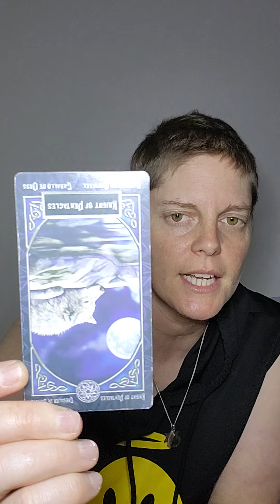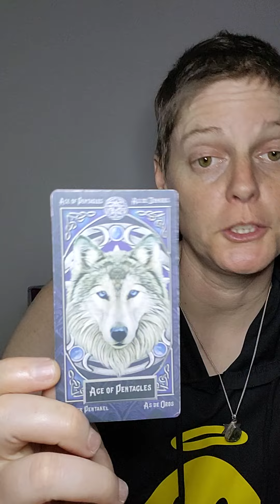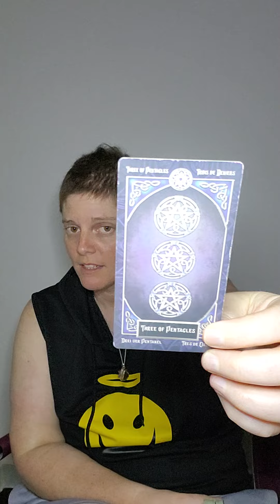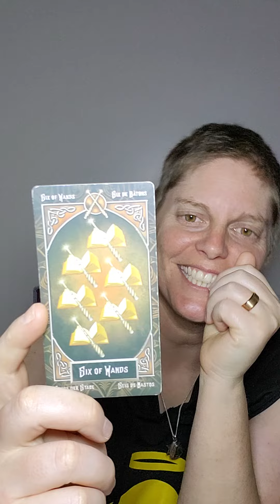☆Aquarius☆ ~ You can do this in your sleep...don't trip, 😄!